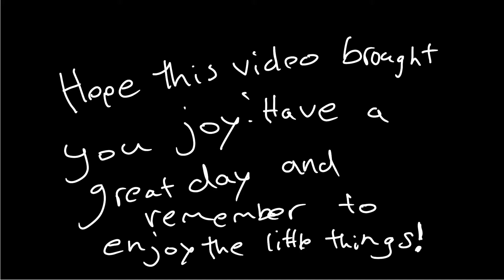Garroth the Dragon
Just a little/lot something I pulled together for yall's enjoyment. I hope you enjoy and have a blessed day!